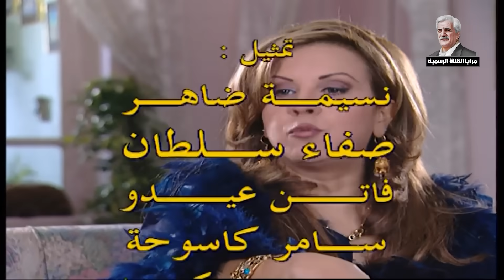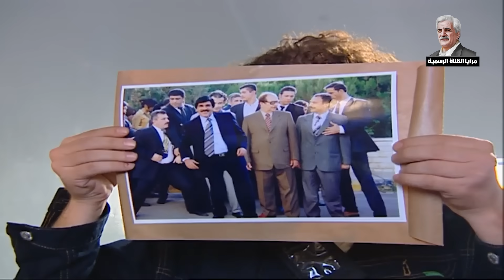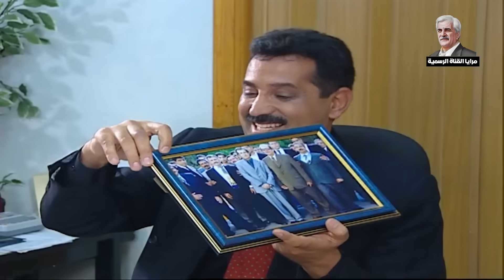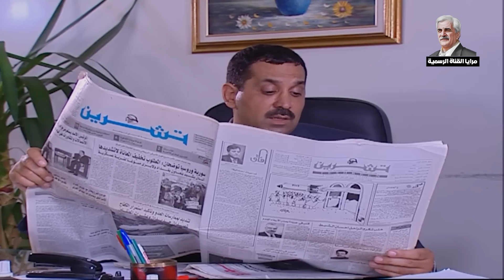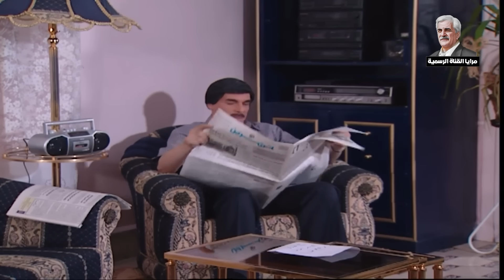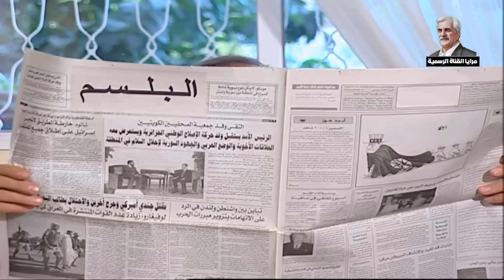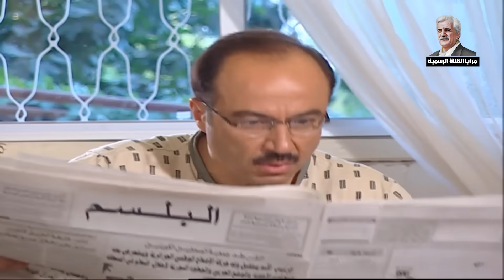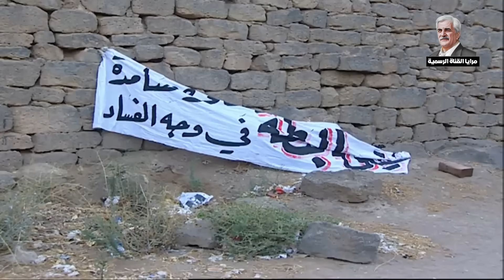مرايا جميع الأجزاء | حسن دكاك ـ ياسر العظمة | الحلقة 100